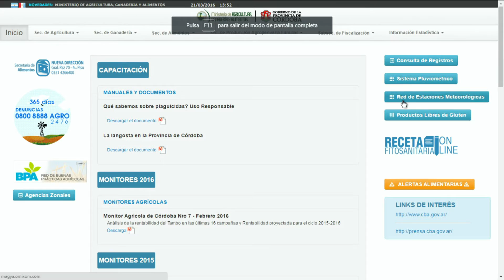INAUGURARON ESTACIÓN METEOROLÓGICA EN CAROYA